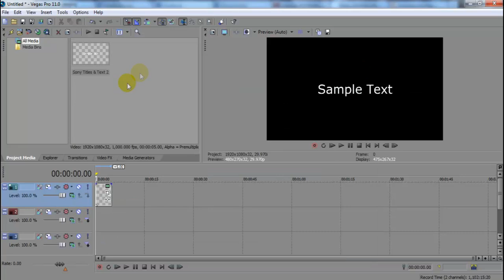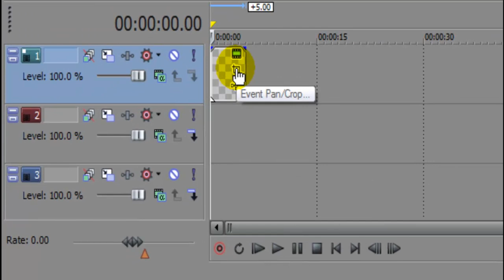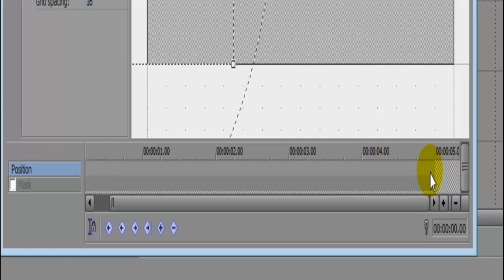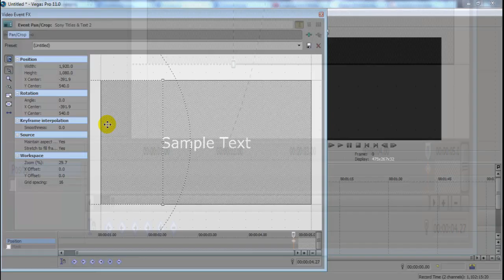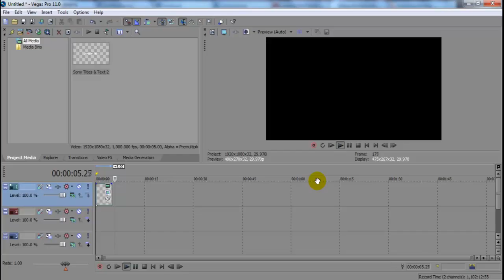Scrolling Picture/Text Effect Sony Vegas Pro Quick Tutorial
Tutorial how to key frame your own text scroll using the Event Pan/Crop window in Sony Vegas Pro This also works for images / pictures. Text Sliding/Moving/Scrolling is basically Text Sliding from one point, to another over time.

Tutorial How to make a scrolling text effect on Sony Vegas pro

"sony vegas scrolling text, this month" "vegas pro slide in text affects" ":how to scroll pictures up on vegas" "scroll pictures sony vegas"
"scrolling long text sony vegas"